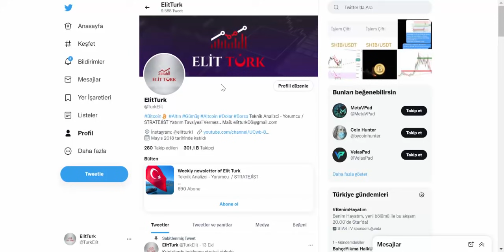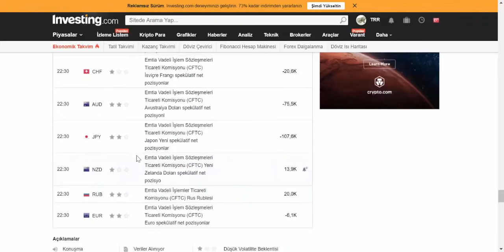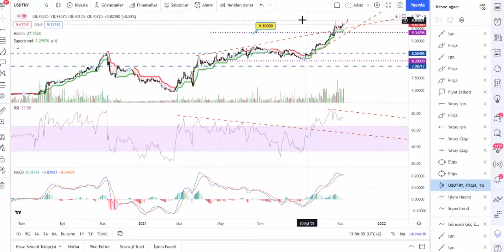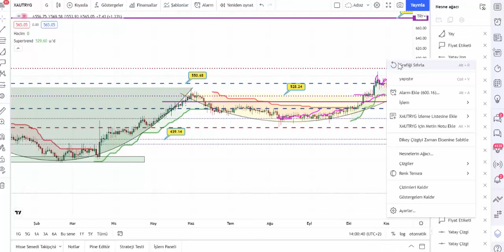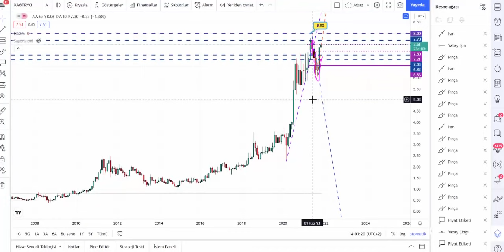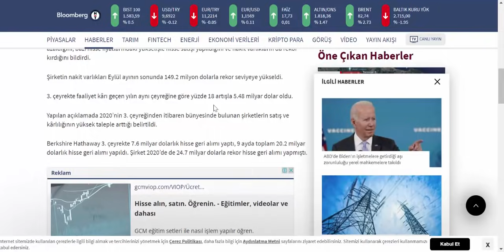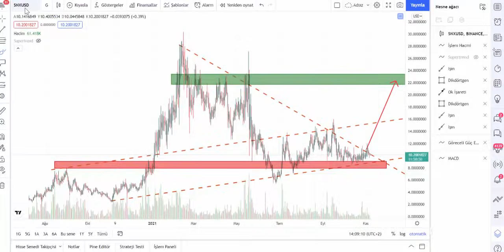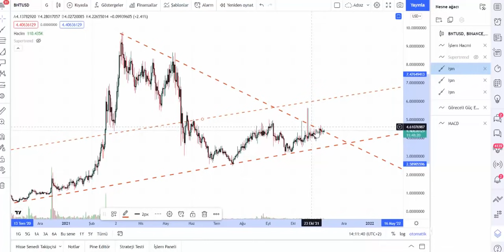DOLAR! ALTIN ve GÜMÜŞ YÜKSELİŞ YENİ BAŞLIYOR! 2X ALTCOİNLER!